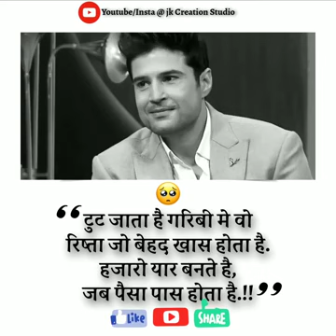dancer Dharmesh. money is not Life 😭sad moment of love trending status reality